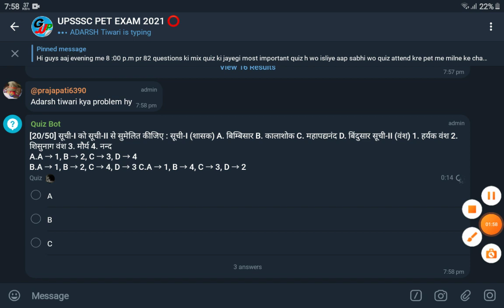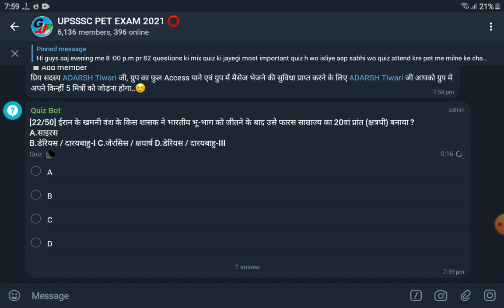UPSSSC LOWER PCS FINAL RESULT || UPSSSC EXCISE CONSTABLE FINAL RESULT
UPSSSC PET || UPPSC || UP POLICE || SSC आदि सभी भर्ती आयोगों द्वारा संचालित परीक्षाओं की तैयारी हेतु आपको अब महँगे Paid Test लेने की ज़रूरत नही..❗️❗️

आप सिर्फ टेलीग्राम पर हमारे ग्रुप को जॉइन करें और मुफ्त में सभी परीक्षाओं हेतु Test Series में भाग लें ✅🎯

क्विज हेतु समय सरिणी इस प्रकार है -

📌 सुबह 8 बजे - डेली करंट अफेयर्स by Vikas Sir

📌 सुबह 11 बजे - GK / GS स्पेशल by Abhishek Sir

📌 दोपहर 12 बजे - भूगोल (Geography) स्पेशल by Prajapati Sir

📌 दोपहर 1 बजे - हिंदी स्पेशल by Vikas Sir

📌 दोपहर 2 बजे - विज्ञान (Science) by Maneesh Sir

📌 शाम 5 बजे - पॉलिटी (राजनीति विज्ञान) by Vikas Sir

📌 शाम 6 बजे - गणित (Maths Special)

📌 रात 10.30 बजे - UPSSSC PET स्पेशल

📌 रात 11 बजे - कृषि क्विज by Vijay Sir

ग्रुप से जुड़ें व अपनी तैयारी परखें एवं अपने सरकारी नौकरी के सपने को जल्द साकार करें..